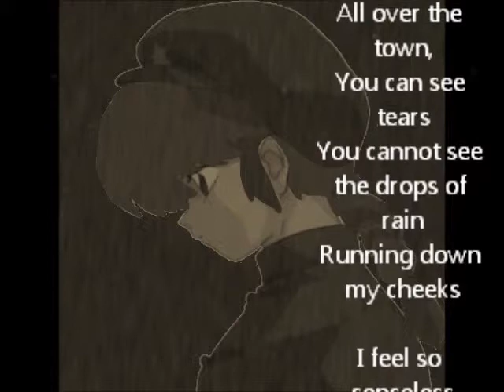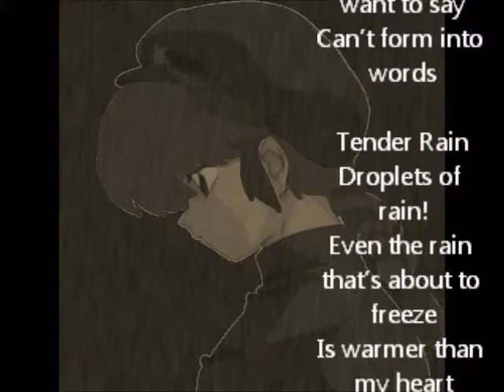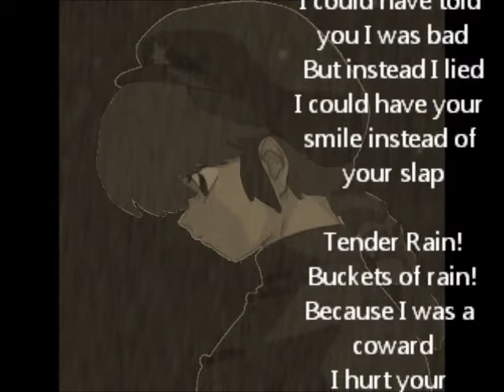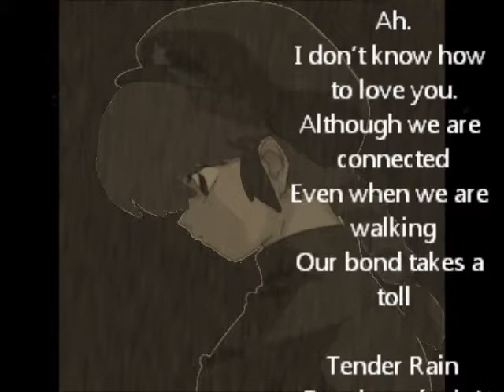November Rain (ENGLISH) COVER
Song: November Rain
Anime: Ranma 1/2
Vocals: DW001
Lyrics: DW001 (You can use them if you ask)

2012